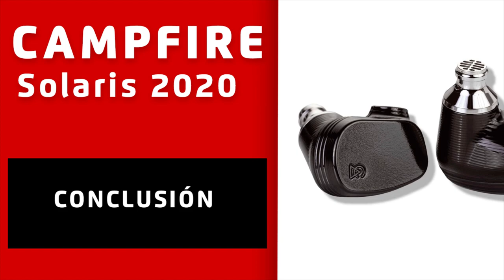Review Campfire Audio Solaris 2020, nueva edición del tope de gama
Los Campfire Audio Solaris 2020 son la nueva edición de los aclamados auriculares tope de gama de la firma americana. Con un sonido más disfrutable, estos IEM siguen demostrando por qué son los mejores del mercado en su segmento de precio.

► Comprar Campfire Audio Solaris 2020 en España al mejor precio. Distribuidor oficial